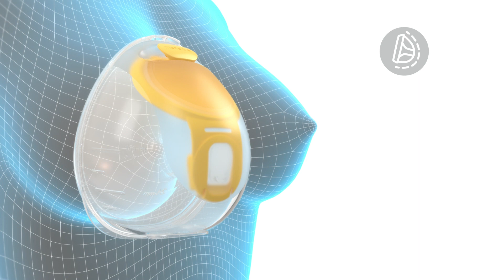One Pump Two Ways of Pumping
How do you like to pump? Freedom to choose your way of pumping. Now you can switch from classic (bottle pumping) to hands-free pumping at a moment’s notice.  The Hands-free Collection Cups can simply be plugged in to your current Medela Freestyle and Swing Maxi to enjoy the superior pumping experience from Medela.